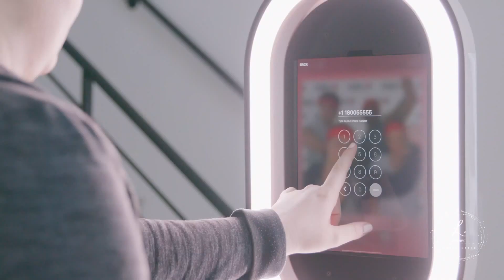Salsa Film Shaun Taylor, Picture Perfect Photo Booth FINAL Film 2